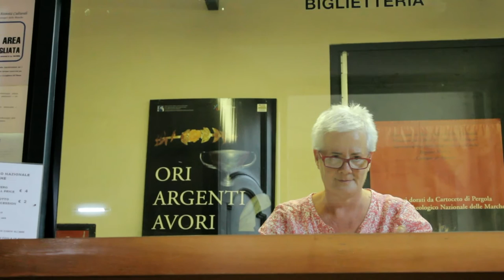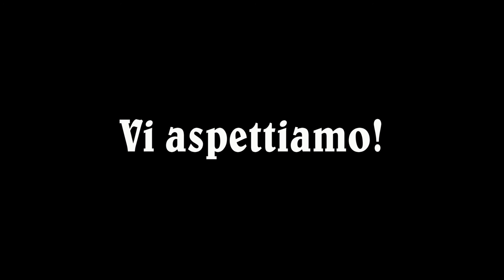Trailer Notti al museo - Archeostorie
24 giugno 2015, il libro "Archeostorie. Manuale non convenzionale di archeologia vissuta" verrà presentato all'interno della rassegna "Notti al museo" sulla terrazza di Palazzo Ferretti.
Vietato mancare, si comincia alle 21.30!